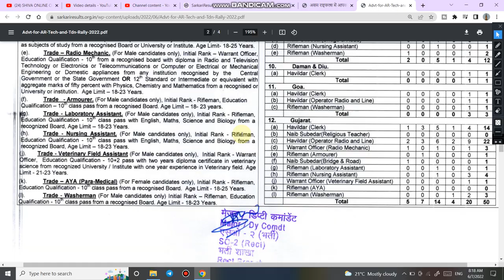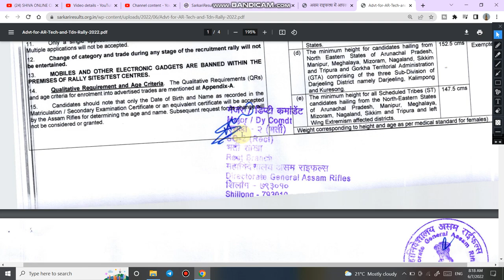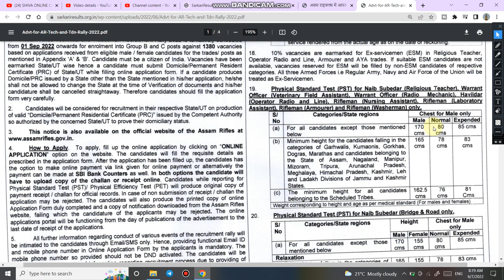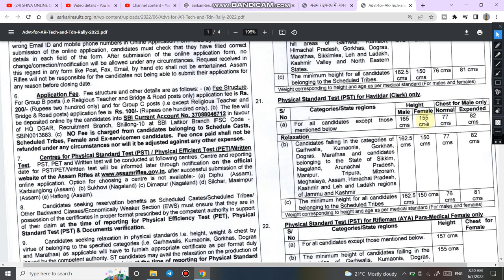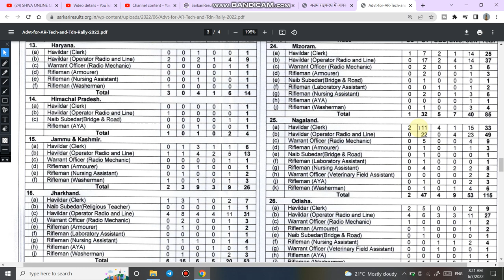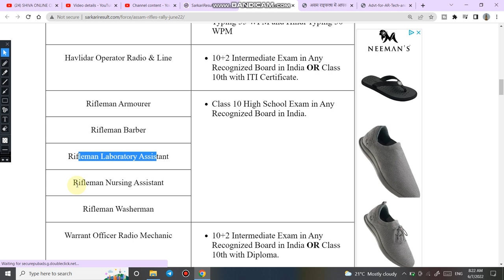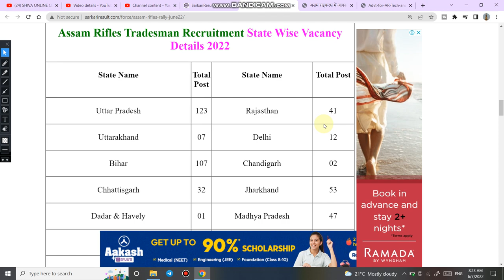Assam Rifles new vacancy 2022 full notification out for group B and C posts | Male Female All India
4.  Follow us on :-